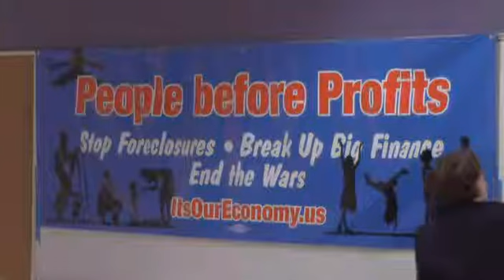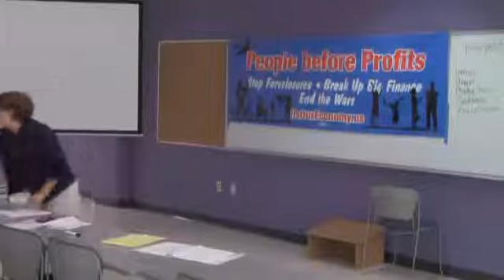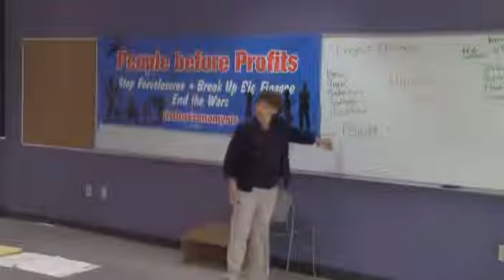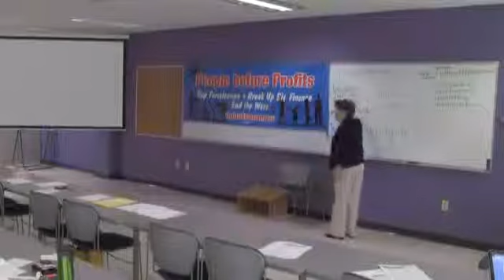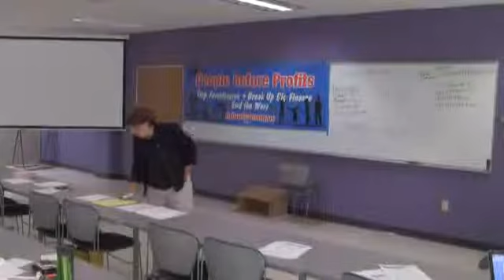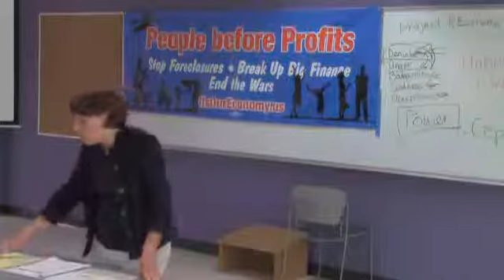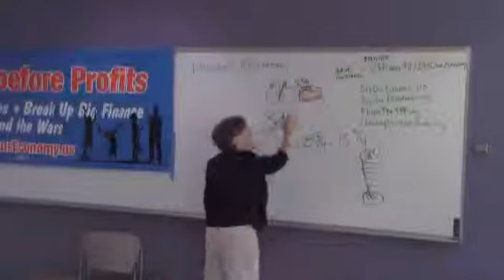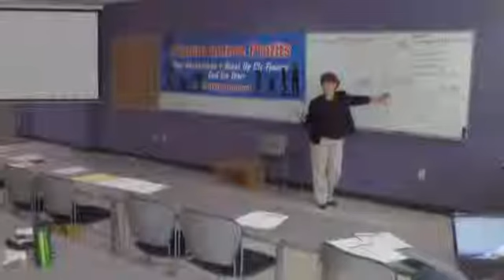Sustainable Solutions for Local Economies with Nancie Koerbe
After Sept 2008, small businesses boarded up their windows all over America. The primary vehicle Wall Street used to siphon health out of our communities was Real Estate Debt. To rebuild our local economies, we first stopped the rampant foreclosures. 80% of members losing their homes were also small business owners. We kept thousands of families in their homes by forcing banks to the table for sustainable solutions.  In 2013 Project REconomy is launching many sustainable business solutions inclu